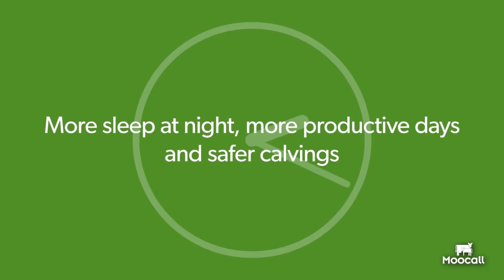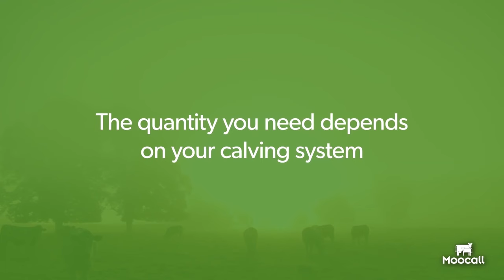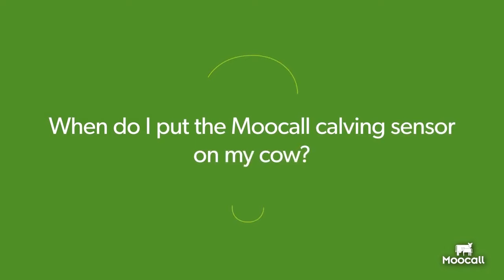Moocall Calving Sensor.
This is an overview of Moocall Calving Sensor.